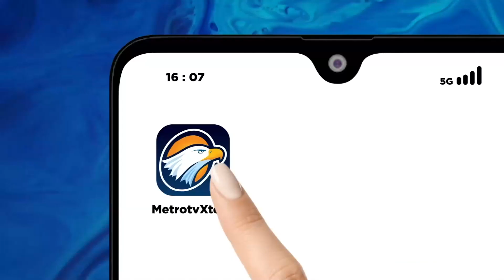Melalui Kompetisi Topi, Komunitas di Bandung Mengedukasi Potensi Ekonomi Topi Bagi Masyarakat.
METRO TV - Pecinta dan kolektor topi yang tergabung dalam komunitas West Java Caps berkumpul dan menggelar kompetisi topi di kota Bandung Jawa Barat, Minggu 22 Oktober. Tidak hanya sebagai barang hobby, komunitas ini ingin mengedukasi masyarakat perihal potensi ekonomi yang ada di baliknya.

Hadir dari berbagai kota di Jabar bahkan Jakarta, 70 pecinta dan kolektor topi memamerkan berbagai topi koleksinya untuk dilombakan dengan menilai kualitas, keunikan, serta sejarah topi tersebut.

Melalui kompetisi ini, komunitas West Java Caps yang lahir di Kota bandung yang juga identik dengan industri fashionnya pun berkeinginan untuk mengenalkan topi kepada masyarakat, tidak hanya sebagai barang hobby, namun juga bernilai ekonomi.